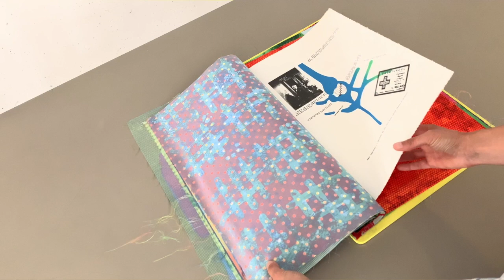All pages from "Peels" by Cheryl Donegan and Kenneth Goldsmith @ Three Star Books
“Peels” is Three Star Books’ version of PEELS - a unique large assemblage of Cheryl Donegan’s paintings all bound together and exhibited for the first time in Houston at David Shelton Gallery in March 2019.

The original PEELS book is a compilation of thirty large paintings on canvas by Donegan kept together together with clips and presented on a custom wood table. By simply binding together her paintings, Donegan has created a book. The “bound” paintings - no different from the ones the artist usually hangs upon the wall - are now presented flat upon a table.

“Peels” in its Three Star Books iteration is the combined work of a visual artist and a poet. Artist Cheryl Donegan and poet Kenneth Goldsmith have been sharing their lives together for over thirty years and agreed to collaborate on a common project at the invitation of Three Star Books.
In the French tradition of the “Livre de Peintre”, distinguished publishers such as Daniel-Henry Khanweiler (or later with Teriade) were happy to match a text - usually a contemporary creation - with visual works by painters of their time; not to be read as commentary or translation the accompanying text serves as a transposition of the images into another language. A successful “Livre de Peintre” contains interlaced texts and images with each medium bearing the same importance as the other.

Donegan’s desire was to recombine the material composing PEELS (the original unique giant book) into a smaller format. Donegan’s painting motifs are mostly new abstract works created by rearranging and digitally recomposing amateur photographs of track suits found on Ebay.
Twenty-one of the thirty paintings from the original giant PEELS book are cropped and reproduced on polyester satin sourced in Italy for this Three Star Books iteration, interwoven with pages of paper printed text compositions by Kenneth Goldsmith.

Goldsmith was inspired by designs from Mémoires by Asger Jorn and Guy Debord (published in 1959) to create new unique typographic compositions with found texts and images sourced from old books bought in 2019 in Paris flea markets and all dating from 1959.

This edition of Three Star Books’ “Peels” is a true collaboration between two unique artists who have found a common through line that connects their individual practices, creating an exceptional volume that opens new fields for better understanding our world and to expand our creative visions.

The publisher and the artists want to thank Valentin Bousquet and Louis Gherardi for their precious help in the production of Peels.